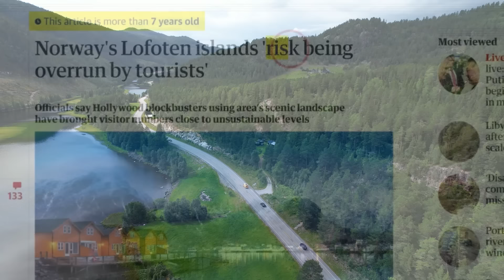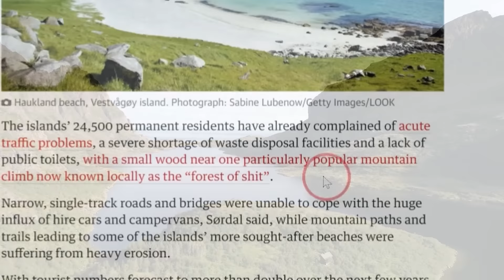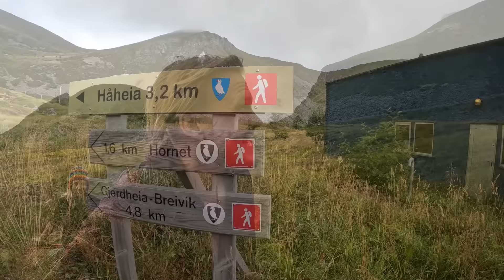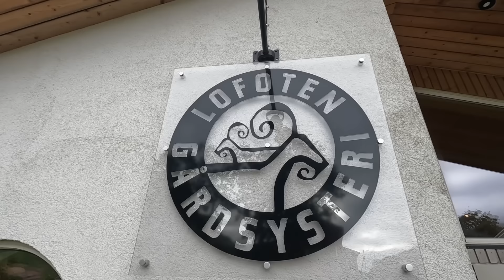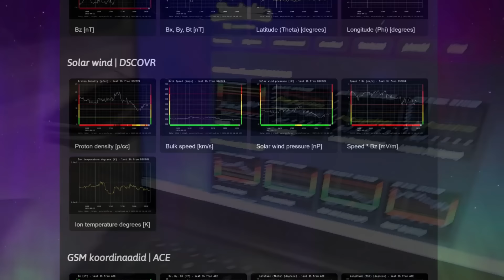Is Lofoten Islands in Norway Actually Worth Visiting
Lofoten Islands are one of the most visited places in Norway, yet are they overrated or actually worth visiting?